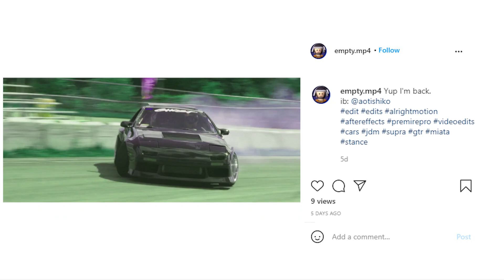Phonk: Drift Culture's New Music Genre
Thanks for 1k subs it really means a lot to me. I am almost finished with school and I will try uploading something later this week as I have it off. I wanted to try something new with this video and its editing style so I hope you guys enjoy it as much as I did making it.
SONGS:
CAPE CORAL - Personality
Pharmacist - North Memphis
Somburd - Diablo
Playboi Carti - Need a Minute (prod. Class fools)
Ritchrd - EAST
Playa Sh*t - Nxxxxxs and Soudiere
Freddie Dredd - Viva Nao Mais
Yameii Online - Yameii vs the world
YUSHEE - INSANE